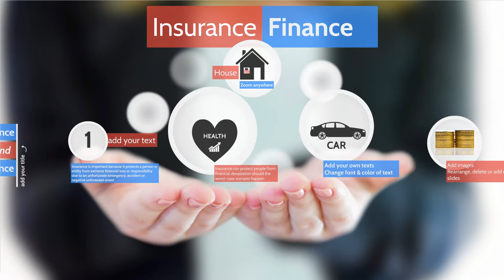Insurance and Finance Prezi Template